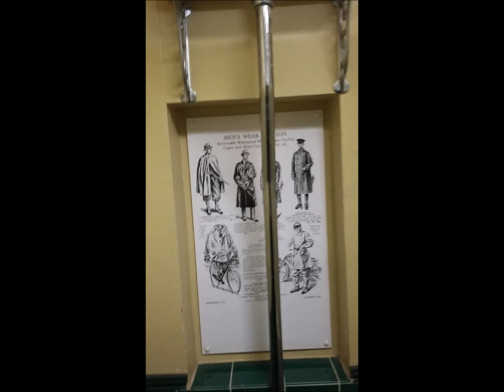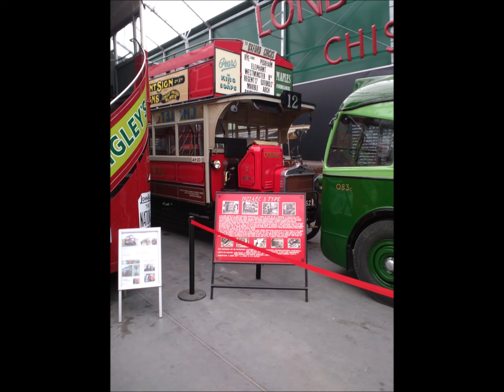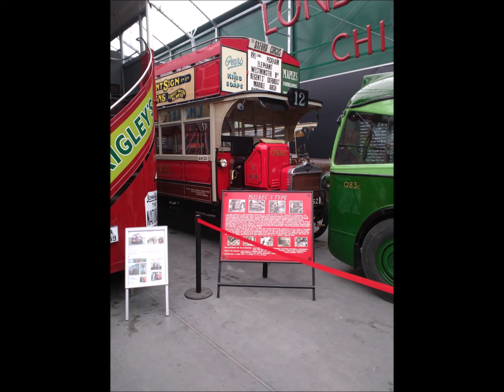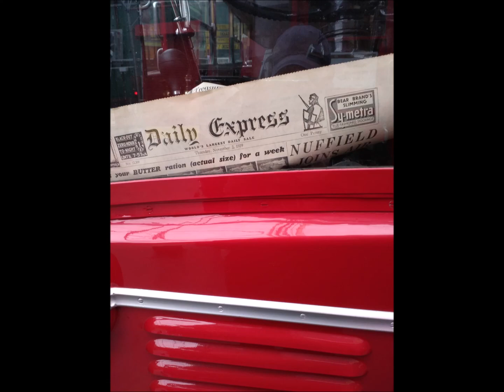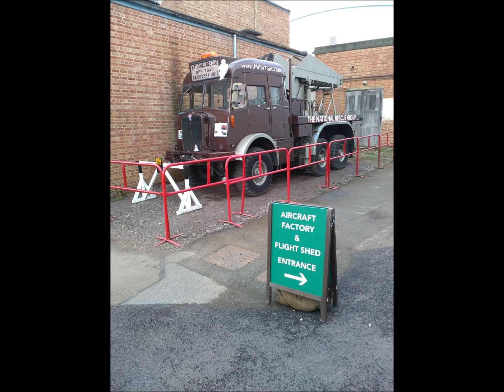BROOKLANDS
HERE WE HAVE FORMER HOME TO BROOKLAND RACE TRACK AND AIRPORT BUT NOW A MUSUEUM ALONG WITH LONDON TRANSPORT BUS MUSUEUM